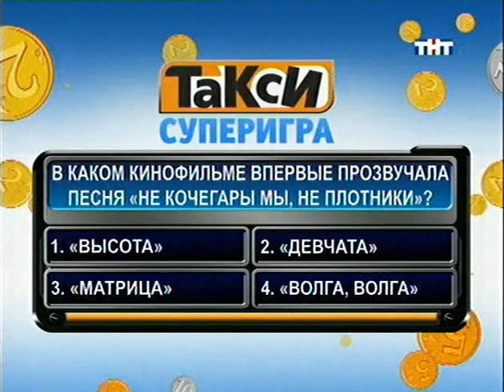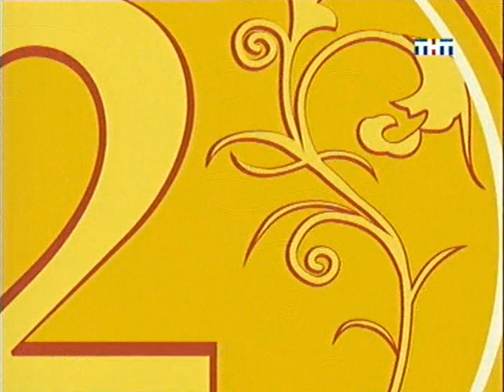Ваня Добронравов, Наталья Шейхон и Антон Алексашин в Такси на ТНТ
And this is:
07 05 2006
Ваня Добронравов, Наталья Шейхон и Антон Алексашин в программе "Такси" на ТНТ